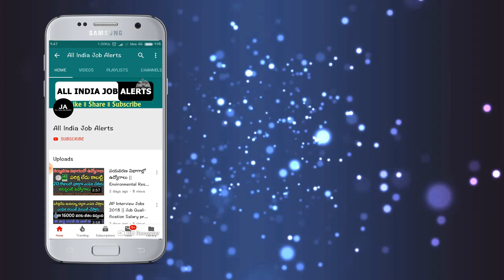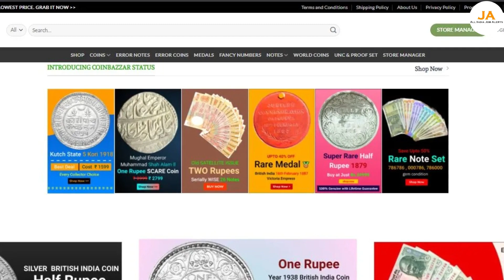ఇన్నాళ్లకు బయటపడిన పాత 2 రూపాయల నోటు నిజస్వరూపం.! ఈ నోటు ఉంటే వెంటనే తెచ్చి అమ్మండి